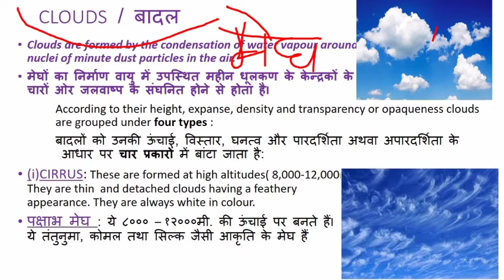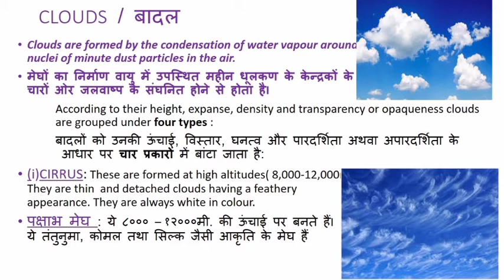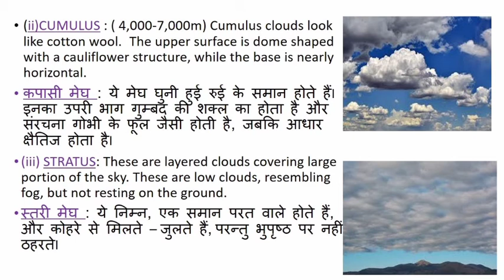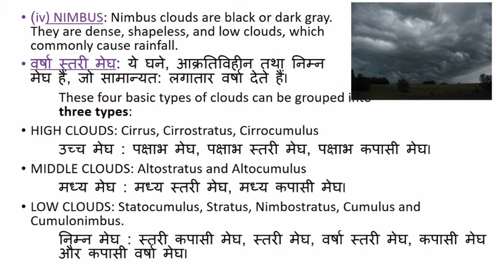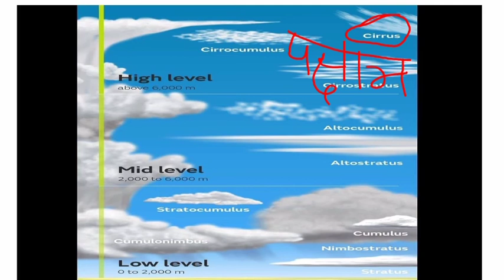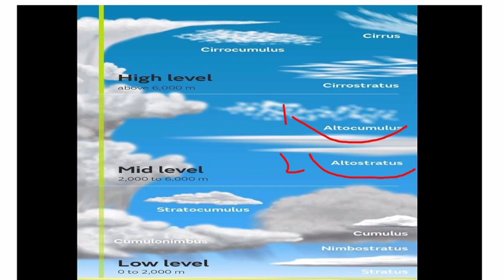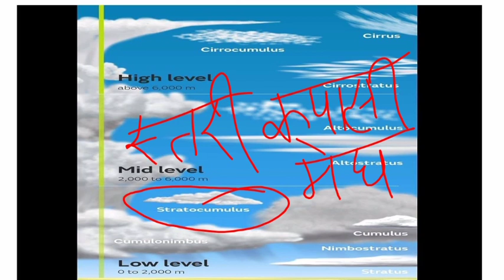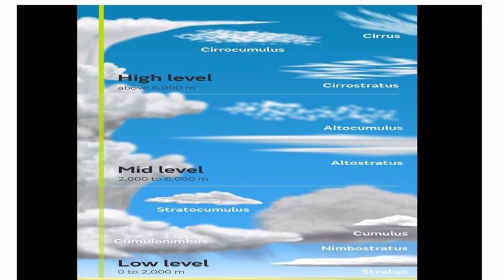11th Geography| Water in the Atmosphere| Part 3